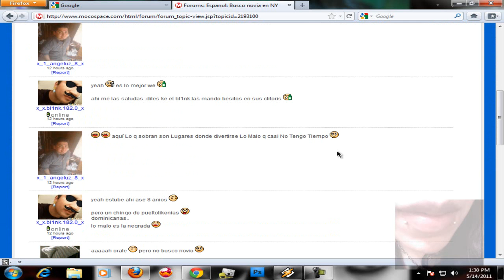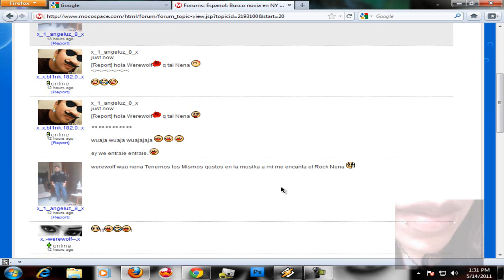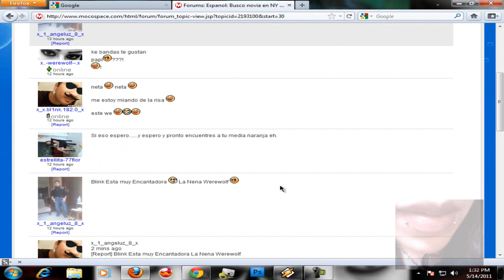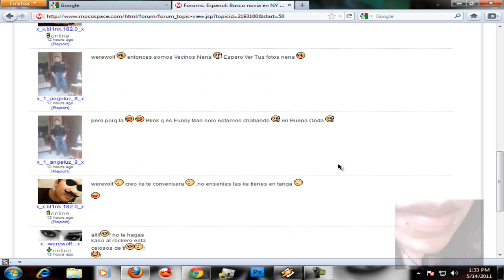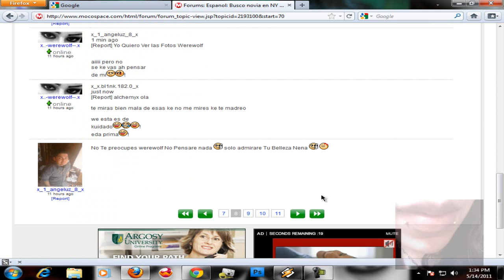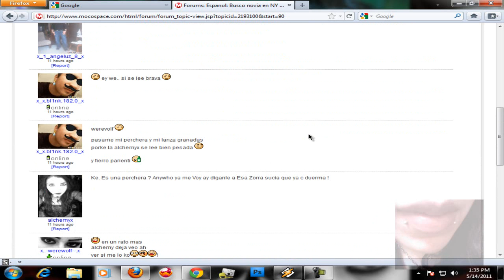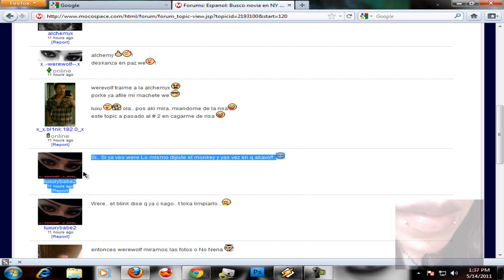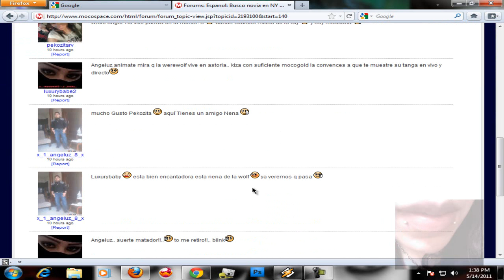el topic de humor de mocospace lol!